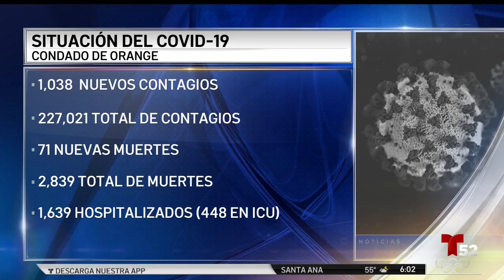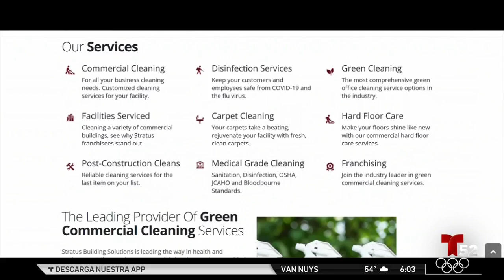Conozca las medidas que debe tomar si alguien en su hogar da positivo al COVID-19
Para la higiene del cuarto del enfermo, Eduardo Pérez quien trabaja para Stratus Building Solutions una compañía de limpieza especializada en desinfectar negocios, recomienda que las superficies sean limpiadas cuidadosamente con un desinfectante.